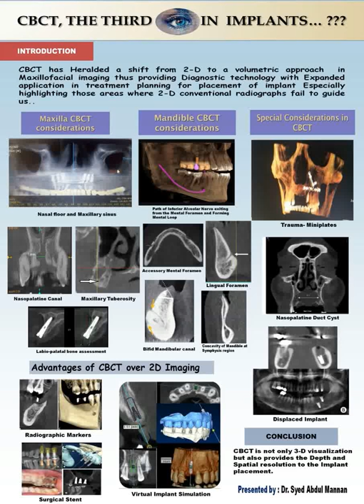CBCT - The Third Eye in Implants : Dr Abdul Mannaan